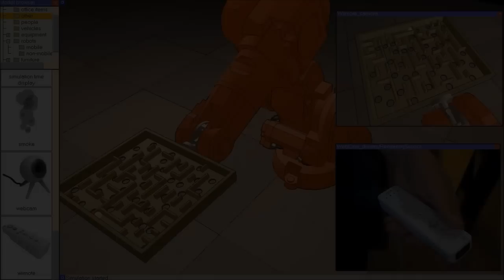Robotics Simulation: Interaction with Industrial Robot through Wiimote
The video shows a simulation performed with the Virtual Robot Experimentation Platform (V-REP It demonstrates how V-REP can interface with various kind of hardware devices. The video demonstrates V-REP connecting and retrieving/sending data from/to: the Wiimote, a webcam. V-REP is able to connect to virtually any type of hardware through serial port, socket communication, or any other kind of communication (supported through plugins).

This simulation was realized based on following video from the Chair Robotics and Embedded Systems Knoll of the Technical University of Munich

Following is V-REP's main functionality: distributed control (unlimited concurrently running threaded or non-threaded scripts directly attached to objects or models), dynamics (in V-REP the user can switch at any time from the Bullet Physics library to the Open Dynamics Engine, both are supported), inverse kinematics (any mechanism, closed, redundant, with nested loops, etc.), fast mesh-mesh interference checking, exact minimum mesh-mesh distance calculation (for any type of mesh, also concave, open, polygon soup, etc.), proximity sensors (exact minimum mesh distance calculation within a customizable detection volume), camera-like sensors (with a large amount of available filter components that can be combined to achieve image processing), elaborate graphing possibilities, holonomic path planning in 2-6 dimensions and non-holonomic path planning for car-like vehicles, unlimited number of custom user interfaces with integrated edit-mode, integrated shape edit modes (triangle, vertex and edge), surface cutting simulation, etc.

The robot model in this scene is courtesy of ABB. There is however no relationship between ABB and V-REP or this simulation. The Labyrinth model as well as the Wiimote model are courtesy of Lyall Randell. V-REP's Wiimote plugin is courtesy of Eric Rohmer. V-REP's webcam plugin is using the ESCAPI library, which is courtesy of Jari Komppa